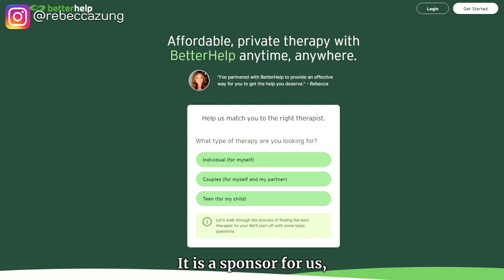The Shocking Gaslighting Phrase You've Been Missing! | SLAY the Bully Tactics Revealed | 2023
Timestamps:

(00:00) Introduction & Welcome
(00:38) Rebecca Zung's Credentials & Invitation to Subscribe
(01:15) Unveiling the Gaslighting Phrase
(01:50) What is Gaslighting?
(02:26) The Stealthy Nature of Gaslighting
(03:02) The Phrase Revealed: "You're Misunderstanding Me"
(03:31) The Impact of This Phrase
(04:06) The Persuasive Power of Narcissists
(04:49) Doubting Your Own Perceptions
(05:31) The Danger of Dismissing Gaslighting
(06:05) The Importance of Trusting Your Gut
(06:37) Resources for Support & Empowerment
(07:00) BetterHelp Sponsorship Mention
(07:32) The Purpose of This Video
(08:07) Conclusion & Next Video Teaser

We dive deep into the covert world of linguistic manipulation. Discover how a seemingly innocent phrase can be a powerful tool for gaslighting, causing doubt, confusion, and emotional turmoil. With Rebecca Zung's expertise, we'll dissect this phrase, its implications, and arm you with the knowledge to recognize and counter such tactics in your daily interactions.

✅Master the art of negotiation against narcissists with this FREE LIVE WEBINAR

⭐Become a part of our empowering community! Join my free private Facebook group:

🎓Rebecca Zung is a top-tier attorney, recognized as one of the Top 1% of attorneys in the country by U.S. News. With accolades including a Best Lawyer award and an AV rating by Martindale Hubbell, she's also the bestselling author of "Negotiate Like You MATTER" and "Breaking Free: A Step by Step Divorce Guide."

🚀Navigate divorce with clarity using the Breaking Free Divorce Master Classes

❤️ Facing challenges? Consider online therapy with Better Help. (Note: We receive commissions on referrals to BetterHelp but only recommend services we trust.)